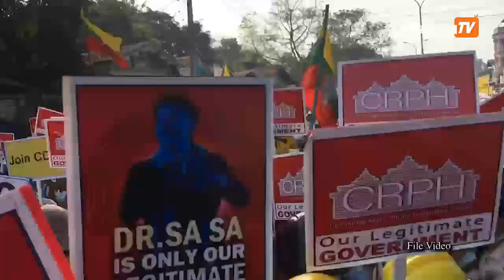ငြိမ်းချမ်းရေးအတွက် ဖက်ဒရယ် အပိုင်း ၁၁၂ (Network Media Group)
shorturl.at/lFPQ0